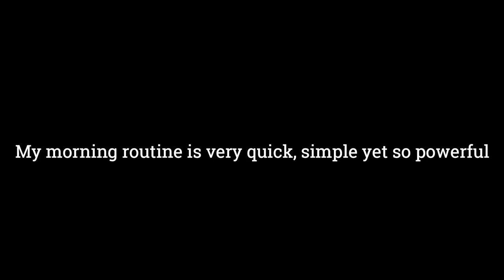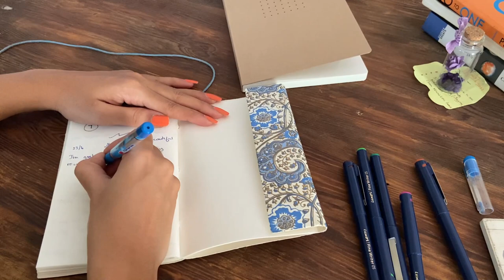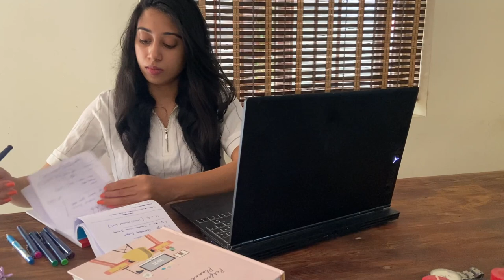MY 7 AM MORNING ROUTINE | Productive & High Vibe | Indian Morning Routine 2021|Morning Routine India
Heya,

Today's video: MY 7 AM MORNING ROUTINE | Productive & High Vibe | Indian Morning Routine 2021|Morning Routine India

If you like this 'MY 7 AM MORNING ROUTINE | Productive & High Vibe | Indian Morning Routine 2021|Morning Routine India', please give a thumbs-up.

Let me know in the comments if you like to see more such videos like 'MY 7 AM MORNING ROUTINE | Productive & High Vibe | Indian Morning Routine 2021|Morning Routine India ' Would love to hear your feedback.

Video title: 'MY 7 AM MORNING ROUTINE | Productive & High Vibe | Indian Morning Routine 2021|Morning Routine India'

Monica